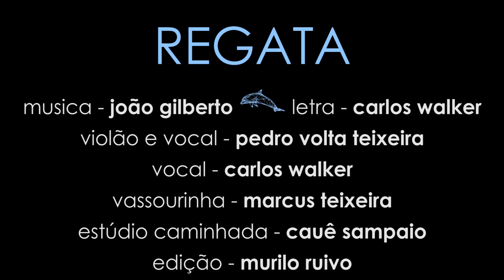João Gilberto celebrado por Carlos Walker e Pedro Volta: REGATA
No final dos anos 80, Carlos Walker , Wauke,  após 1 ano de convivência semanal com o papa da bossa-nova, João Gilberto, resolveu  escrever uma letra para a música Valsa (Como são lindos os Yoguis); e a partir daí Wauke inicia  uma série de shows mostrando a letra inédita de REGATA.

João Gilberto    sempre achou  linda a letra, mas Wauke nunca gravou.
Só agora o cantor,poeta e compositor resolveu  fazer uma gravação  convidando  o jovem talentoso e apaixonado pela música do João, o  músico Pedro Volta Teixeira.

A gravação contou com o auxílio luxuoso do músico Marcus Teixeira, na vassourinha. o Pedro Volta Teixeira  no violão e   ainda dividindo  os  vocais com Carlos  Walker.

A mixagem feita com primor por Cauê Sampaio ( Estúdio Caminhada).
Fotos   e  vídeos de Mariana Teixeira e Cauê Sampaio.
Vídeo de Maíra  Rodrigues Vicentim.
Edição de Vídeo de Murilo Ruivo.
Direção de  Edição  e  geral: Carlos  Walker

Regata
Letra: Carlos Walker

Você
lembra daquela regata?
De manhã,
desfazer o mar
com a pá na água
um e o outro
num dublê.

Num dois-sem
Um,
dois, com você.

O som do mar
no tom do ar
o baque que  o  barco fez
força que o braço faz
remar no tempo
atento
delinear  o vento
com a voz...

Ave no céu
sem canção
brilhar no azul
mais um
girassol.
A  lua é recordação...

Voce lembra
daquela regata?

De manhã,
desfazer o mar
num dublê.

Num dois-sem
Um,
dois, com você.